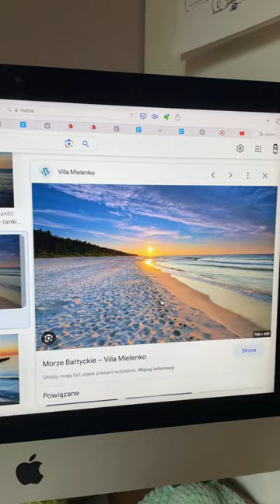Pierwszy raz maluję obraz!!!